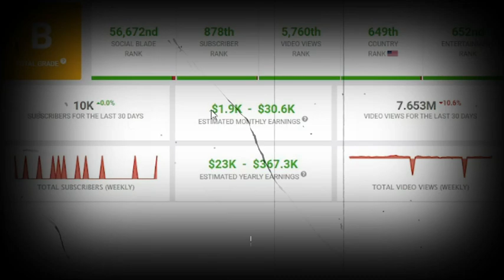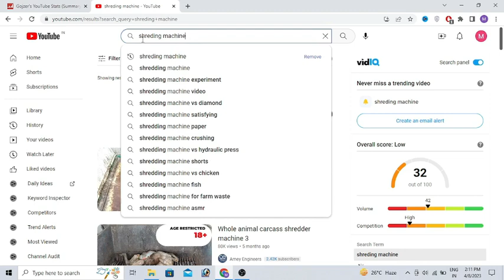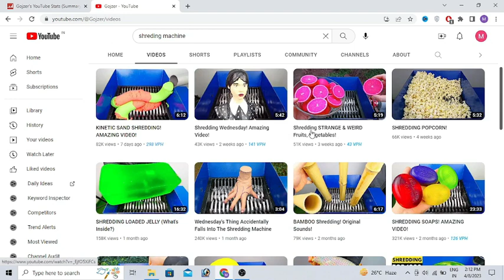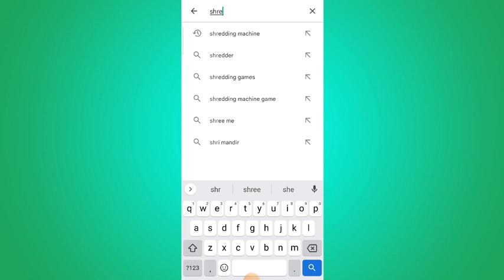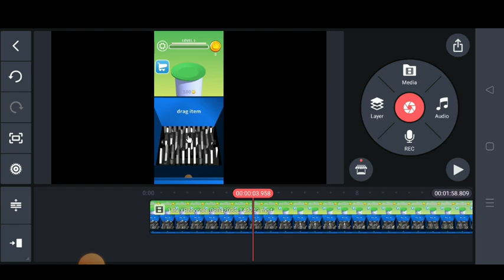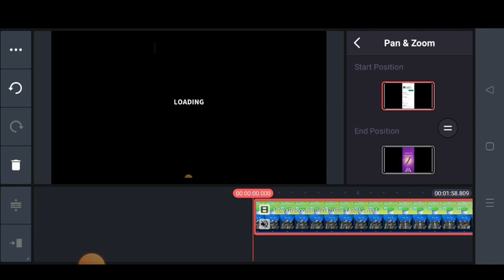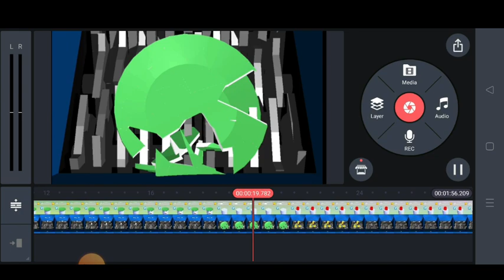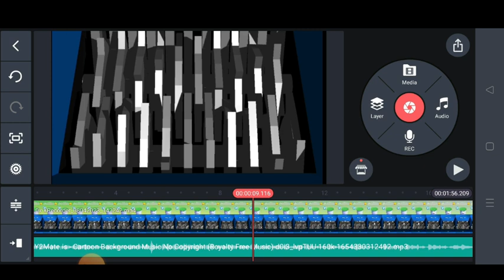✅ Only Copy paste Video - ये एक Channel बनाओ - 2 दिन में Monetize - Earn ₹342,891 पर Month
1)  ABOUT US

Tech Tricks :- This channel is all about earning methods, copy paste youtuber channel ideas, youtuber tips and tricks and also tech tips.

2)  ABOUT VIDEO

Aaj ki is video me main aap se batane wala hu ki aap YouTube per Copy Paste karke paisa kaise kama sakte ho video acchi lage to like kar dijiyega.

3)  THIS VIDEO COVERS FOLLOWING TOPICS -

how to make cartoons video
3d animation video Kaise banaye
cartoon video ai
ai cartoon video create
how to create ai cartoon video

4)  KEYWORDS

looloo kids cartoon video
looloo kids cartoon
looloo kids tutorial
3d cartoon video kaise banaye
kids cartoon
Tech Tricks

7)  NOTICE :-

1. This video is also for teaching purposes.
2. I only used bits and pieces of videos to get the point across where necessary.
3. Some images are also used just for giving the clearance about the topic to the viewers.
4.We do NOT own the video materials which i used in my video all resource like picture or video from google or any other helpful site which help us to explain our video nicely or deeply so i credit to my all work to google or any other sites.